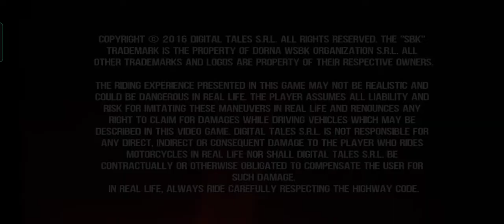SKB16 Official Mobile Game lll Digital Tales S.R.L lll Racing Moto Game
The official mobile game of the 2016 Motul FIM Superbike World Championship.

The 2016 Motul FIM Superbike World Championship has a new contender and that is YOU: the SBK Official Mobile Game is back and now totally FREE TO PLAY!

"It's an entertaining game which captures the technicalities of the sport." (Pocket Gamer)
"A bright spot among a lot of pretty lame and average sports titles." (Operation Sports)

Experience the thrill of handling a 200 HP beast, speeding through the most challenging race tracks in the world: Aprilia, Kawasaki, Honda, Ducati, MV Agusta, BMW or Yamaha… the choice is yours!

version-1.4.2
download-10,000,000